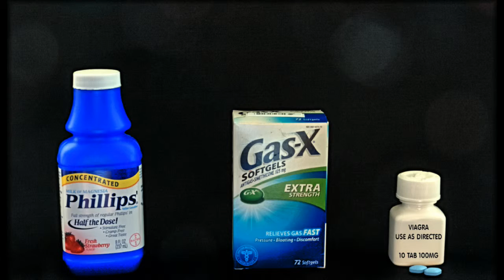To you on your birthday